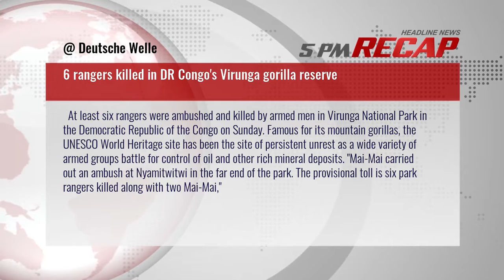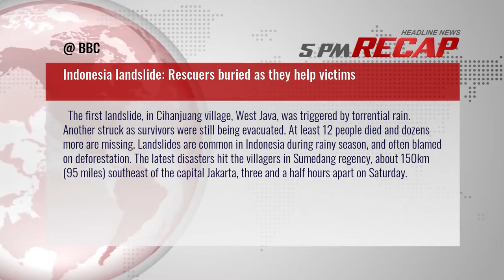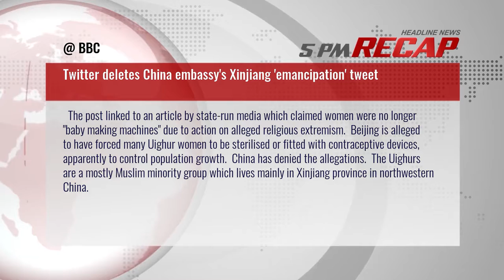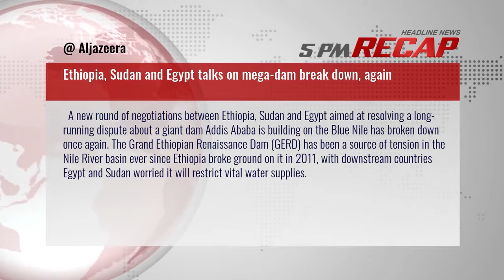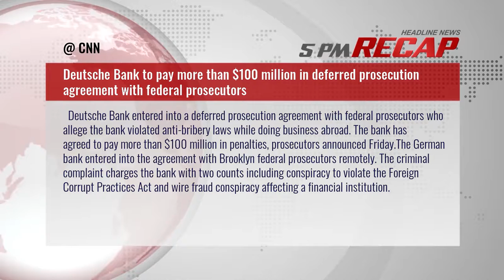5PM RECAP Jan 10, 2021 - Kazakh ruling party set to sweep parliamentary polls amid boycott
1. Germany: Anti-Semitism commissioner calls for removal of Nazi law leftovers
2. Corporate America halts donations to Republicans who voted to overturn the election
3. Kazakh ruling party set to sweep parliamentary polls amid boycott
4. 6 rangers killed in DR Congos Virunga gorilla reserve
5. Chicago-area shooting spree leads to at least 4 deaths, including suspect: reports
6. Pope Francis’ personal doctor dies from coronavirus complications: report
7. Indonesia landslide: Rescuers buried as they help victims
8. Indonesia Sriwijaya Air crash: Distraught relatives await news
9. Twitter deletes China embassys Xinjiang emancipation tweet
10. Queen Elizabeth and Duke of Edinburgh receive Covid-19 vaccine
11. Algerian president returns to Germany for COVID-related treatment
12. Bay Area stay-at-home order extended indefinitely until ICU capacity increases
13. Ethiopia, Sudan and Egypt talks on mega-dam break down, again
14. Canadians call out leaders for breaking their own Covid-19 rules
15. Spain shovels out of snowdrifts left by Storm Filomena
16. Coronavirus: China locks down two cities a year after Wuhan
17. Deutsche Bank to pay more than $100 million in deferred prosecution agreement with federal prosecutors